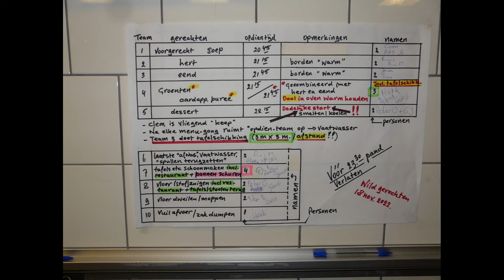22 11 18 Wildavond 2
Tweede video van de Wildavond van Managé op 18 november 2022